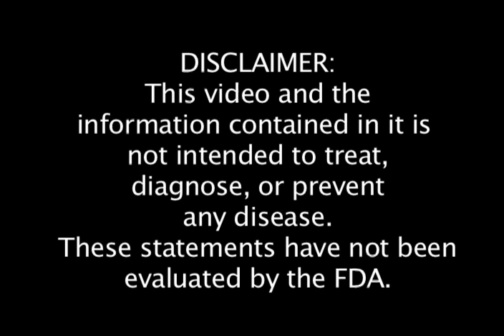A Comparison: Green Coffee Bean, Garcinia Cambogia, and Raspberry Ketones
What are the differences among these three popular products?